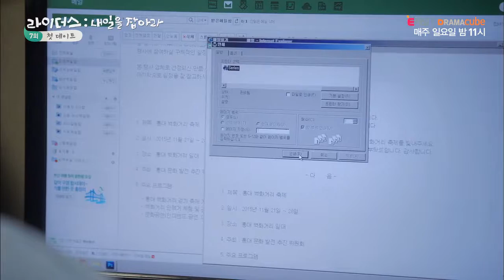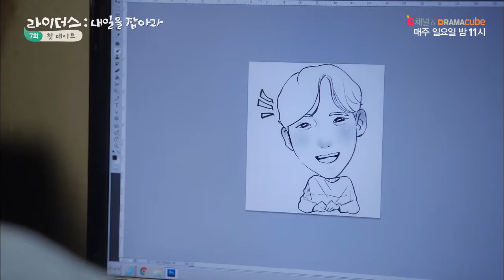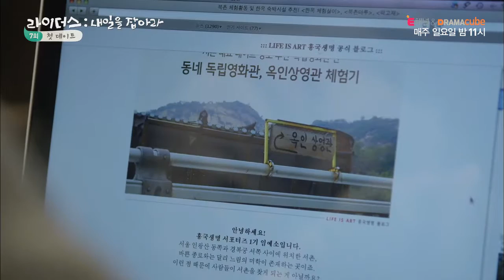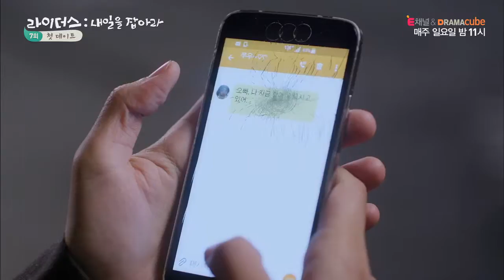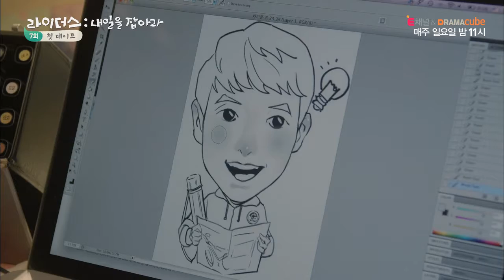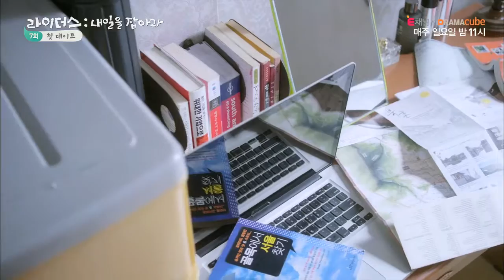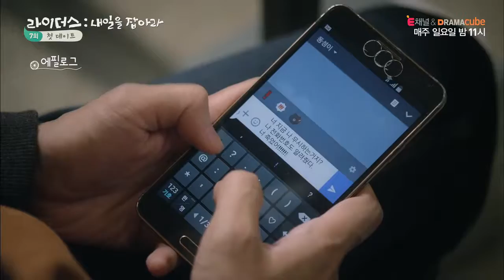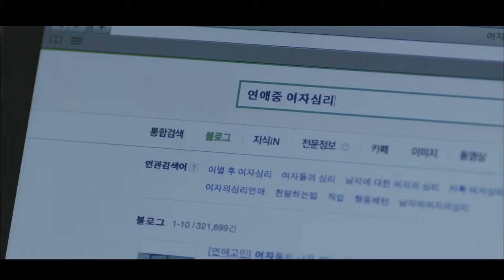2019년 연기대상 김동욱의 라이더스 7회 다시보기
라이더스 7회